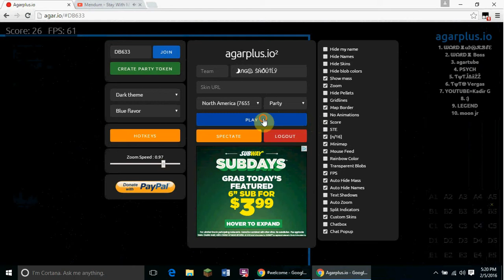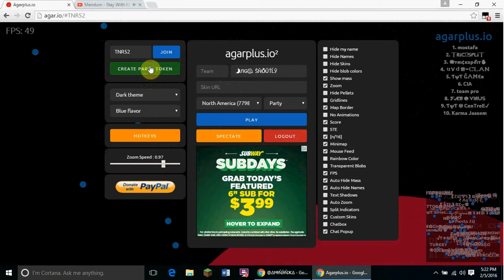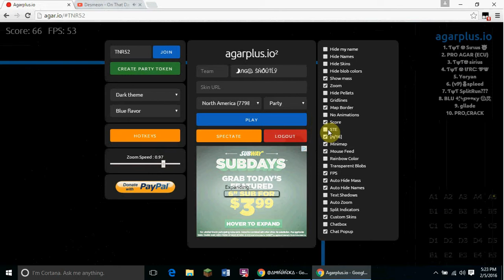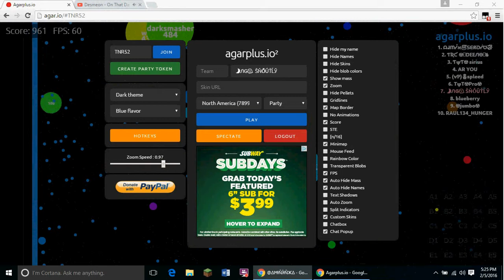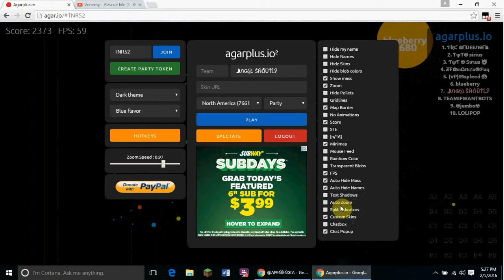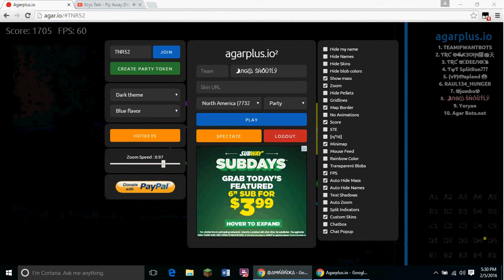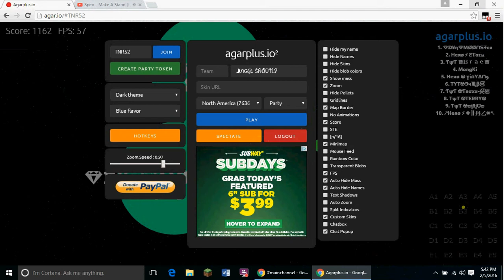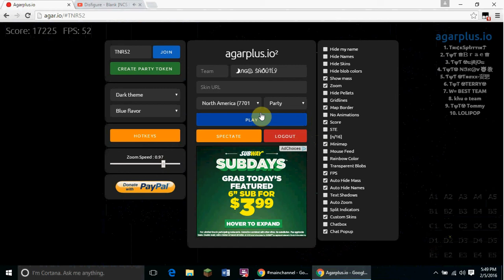22.5k Gameplay #8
I use a Razor DeathAdder Mouse and Turtle Beach Z22 gaming headphones. Shoutout to my teammate if he's reading this!